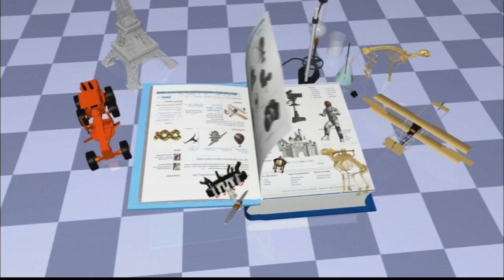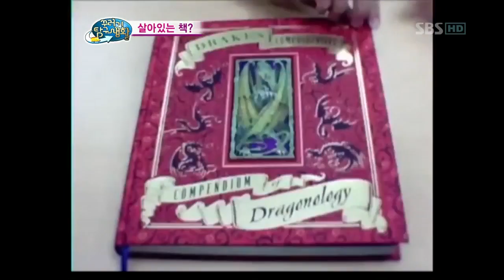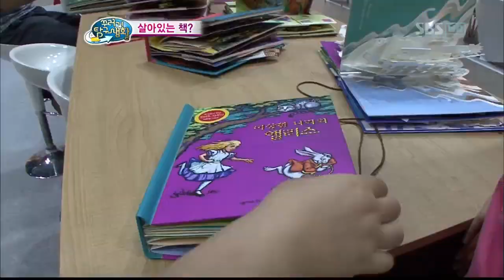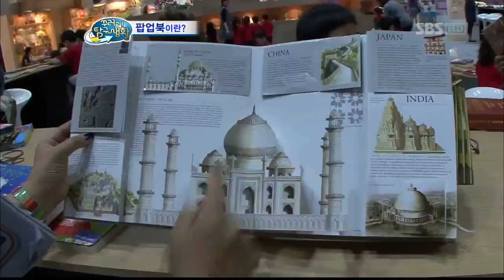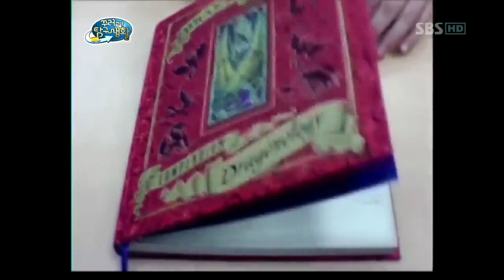꾸러기 탐구생활(134회)_01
꾸러기 탐구생활 (134회) 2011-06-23

제작진 연출 김창호, 이흥주, 정현우, 강해숙, 김승규

진행 진지희

출연진:조수정,김지훈,추수빈, 윤선정,진지희

평범한 그림책에서 공룡이 튀어나왔다!!!
정말 살아있는 책이 있는 걸까?
그 속에 숨겨진 놀라운 책의 변천사를 파헤친다!

푹푹 찌는 여름! 양배추로 여름을 시원하게 보낼 수 있다?
양배추를 모자 안에 넣고 쓰면 정말 시원해질까?
양배추를 이용해 '아이스 팩' 만드는 방법 대 공개!

꾸러기 탐구생활(134회)